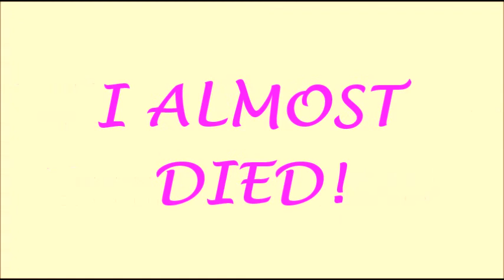I ALMOST DIED! (Story time)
Hi, Buggies!
Wanna know about the time that i almost died? Here is the story! Bye, Buggies!
Xoxo, DoodleBug